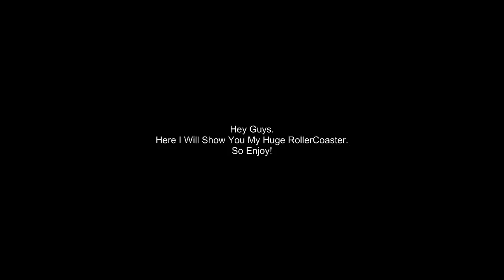Awesome Minecraft RollerCoaster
Thanks To McLewy For The Massive Hand In The Making.